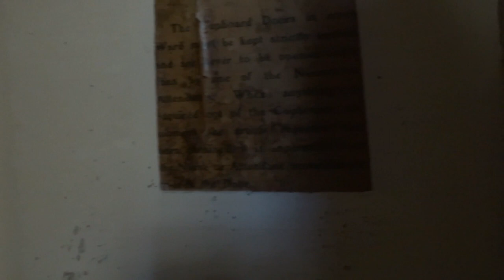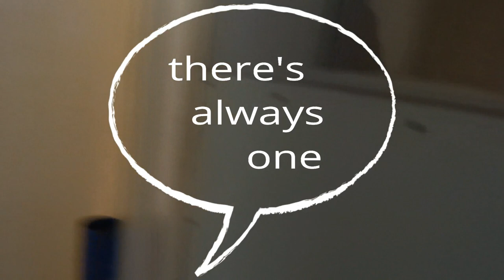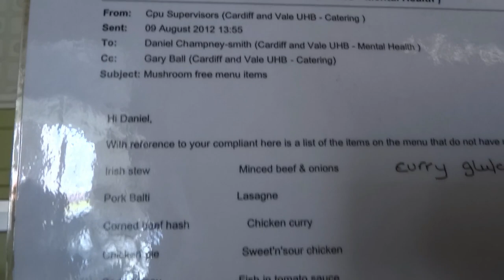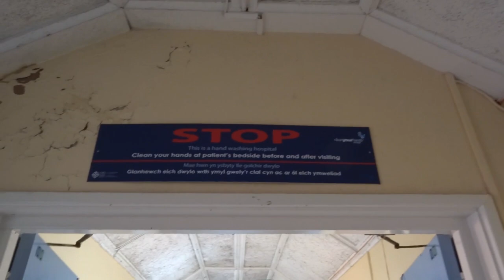Whitchurch Hospital, twice in one day security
The population of Cardiff had expanded greatly, from under 20,000 in 1851 to over 40,000 less than 20 years later. By 1890 there were 476 Cardiff residents "boarded out" in the Glamorgan Asylum, and a further 500 to 600 being held in hospitals as far away as Chester and Carmarthen.[2]

Whitchurch Hospital, with the 150 feet (46 m) water tower, built over the power house
Costing £350,000 and ten years to build, the Cardiff City Asylum opened on 15 April 1908. The main hospital building covered 5 acres (2.0 ha), designed to accommodate 750 patients across 10 wards, 5 each for men and women. Like many Victorian institutes, it was designed as a self-contained institute, with its own 150 feet (46 m) water tower atop a power house containing two Belliss and Morcom steam-engine powered electric generator sets, which were only removed from standby in the mid-1980s. The site also contained a farm, which provided both food supplies and therapeutic work for the patients.[2]

The first medical superintendent was Dr Edwin Goodhall, whose then advanced approaches and therapies resulted in the hospital acquiring a reputation at the forefront of mental health care. Patients were also encouraged to take work and supervised tours outside the institute.[2]

During the First World War, the facility was called the Welsh Metropolitan War Hospital.[3] During the Second World War, part of the hospital was turned over to the military, becoming the largest emergency service hospital in South Wales, treating British, American and German personnel. 200 beds were retained for civilian use, which enabled early treatment of post traumatic stress disorder of military patients.[2]

On 5 July 1948, the hospital was taken over by the Ministry of Health as the National Health Service came into existence. After the introduction of Care in the Community in the early 1980s the hospital went into a period of decline and the number of resident patients reduced.[2]